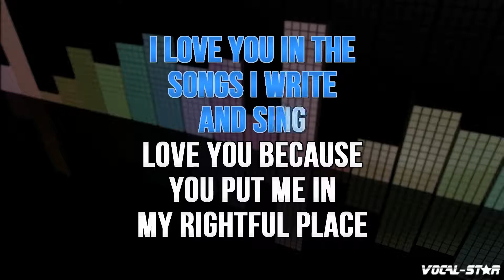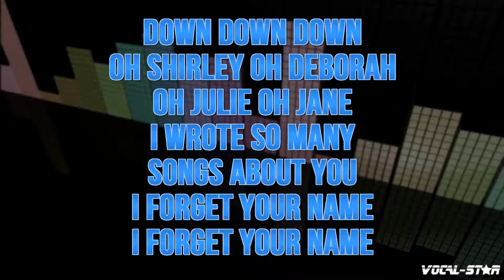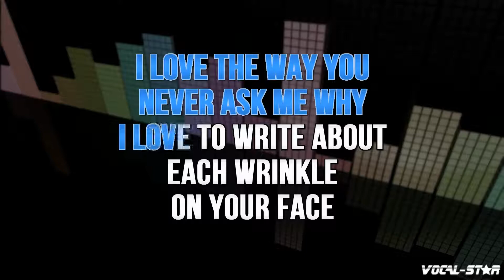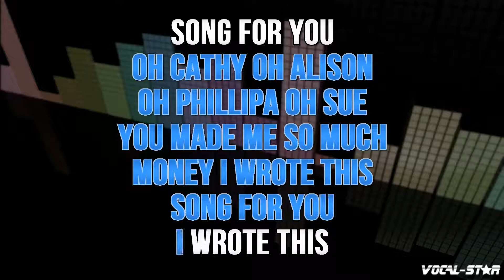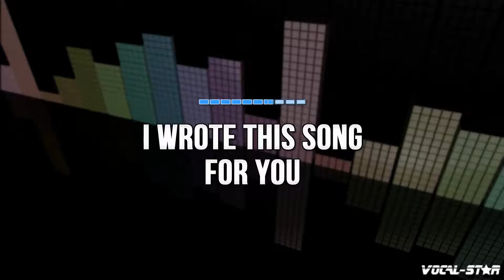Beautiful South - Song For Whoever (Karaoke Version) with Lyrics HD Vocal-Star Karaoke